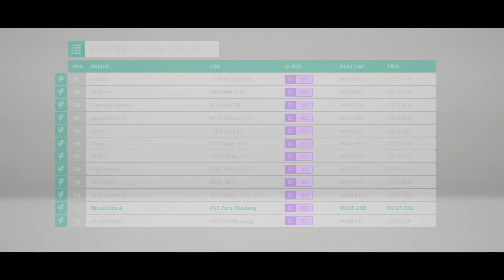2015 Ford Mustang Formula Drift Forza Horizon 4 Gameplay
Gameplay Forza Horizon 4 2015 Ford Mustang Formula Drift